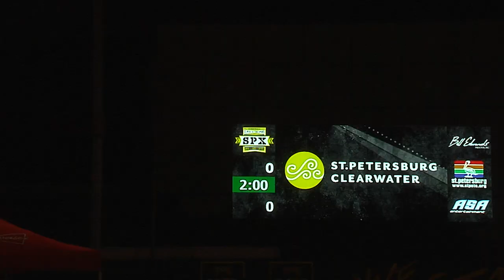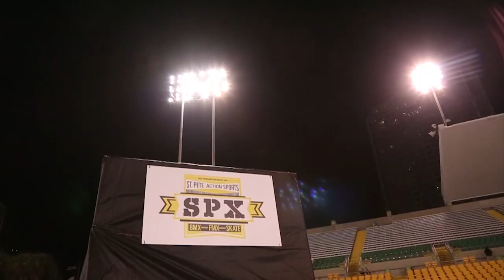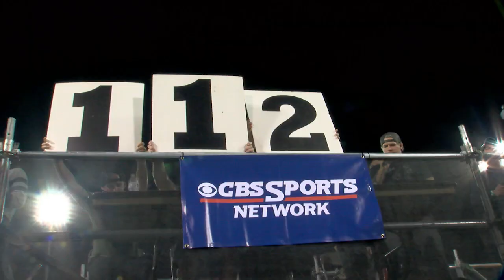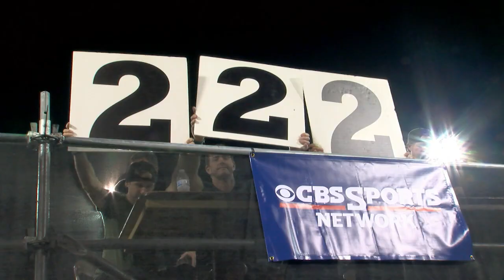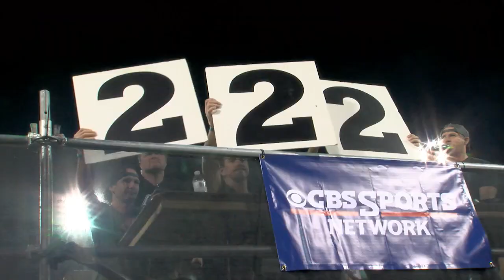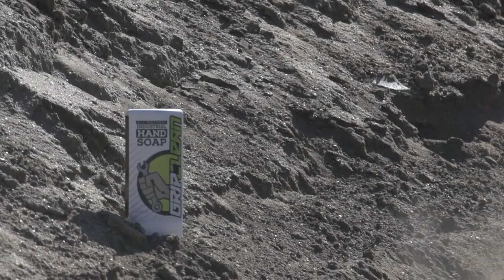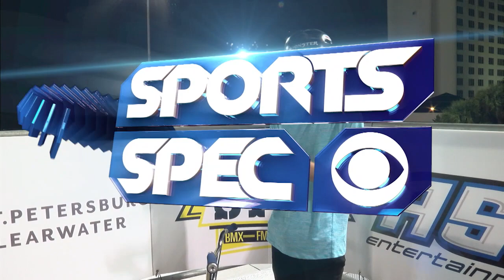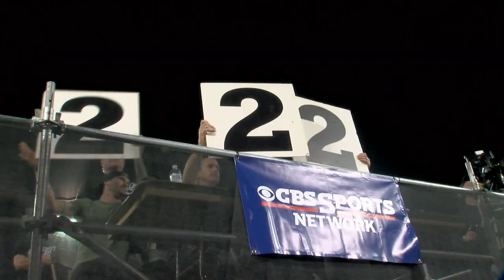SPX BMX Big Air Triples - Full TV Show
SPX 2015 brought some of the biggest names in BMX to St. Petersburg, FL for the first time in 15 years. A stacked roster of 12 riders competed in a head-to-head format on a one-of-a-kind ramp, the Big Air Triples Ramp.

ASAEntertainment.com